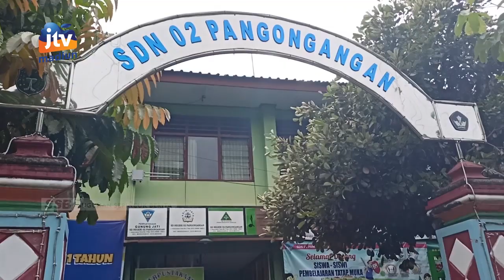KOTA MADIUN - Omicron Terdeteksi Di Jatim, Dindik Perketat Pengawasan Prokes PTM